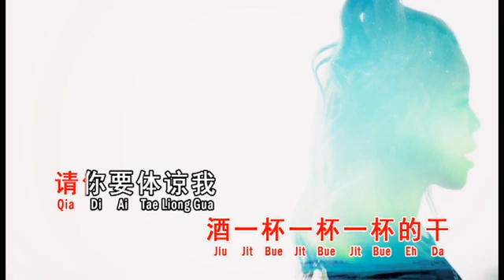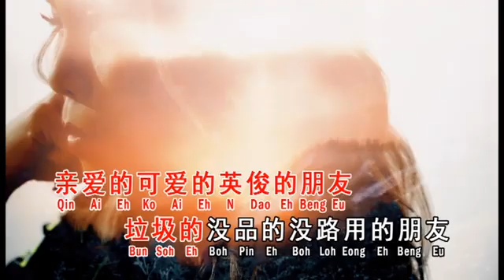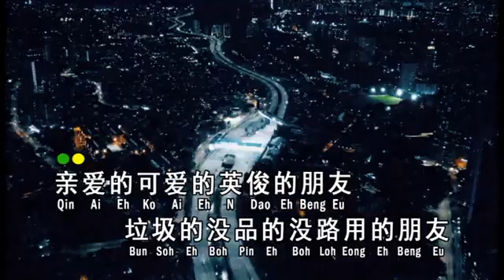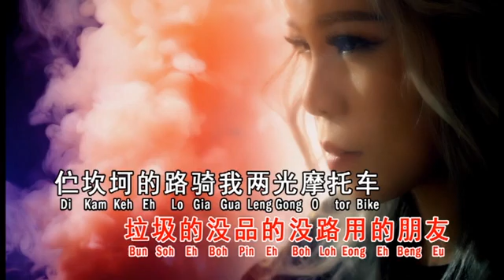LONG CU HUE THAU 🎤